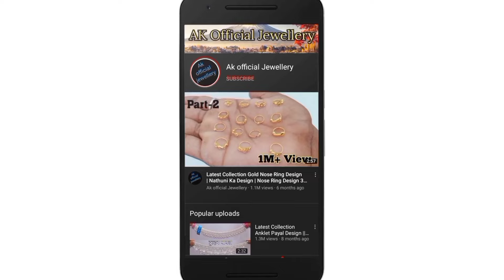5.0Gram Gold Chain Design For Daily Use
Light Weight Gold Chain Design With Price 2022 || 5.0Gram Gold Chain Design For Daily Use

3)Digitek ring light
4)Digitek tripod